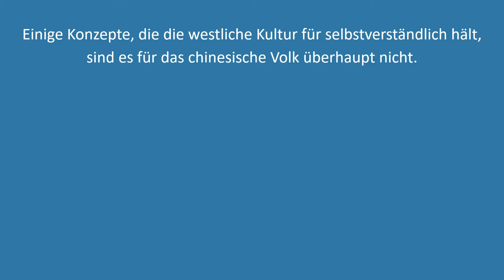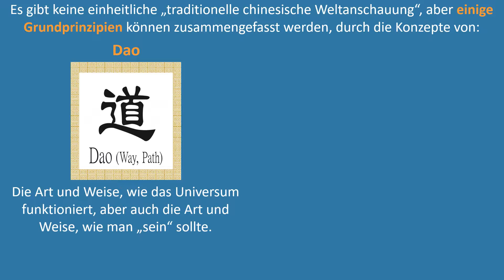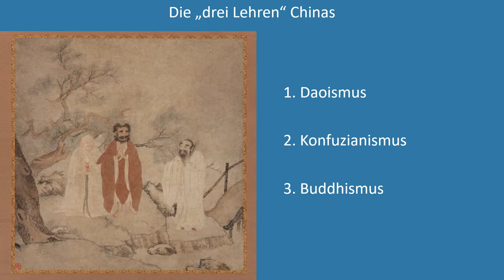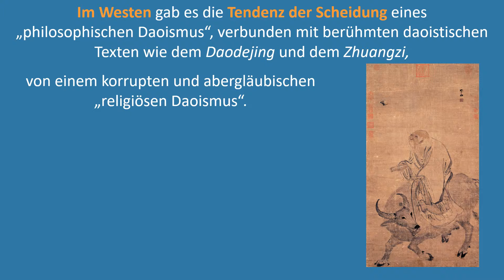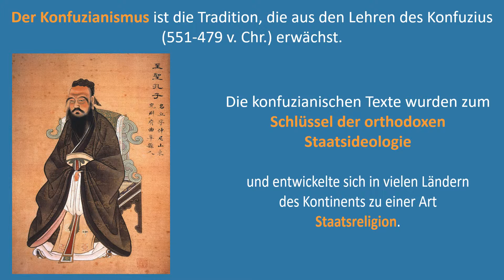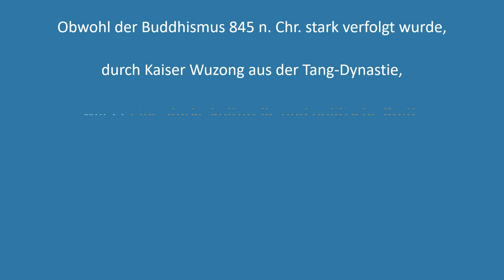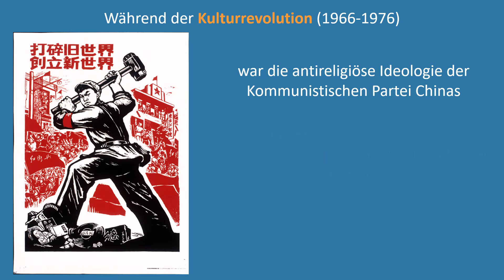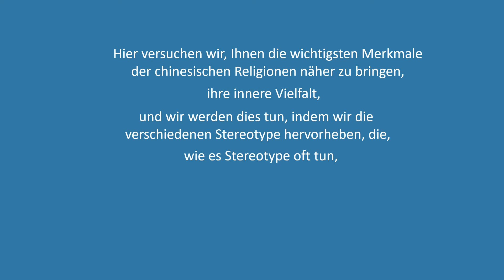SORAPS-Projekt: Einführungsvideo zu Chinesische Religionen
Ein kurzes Einführungsvideo zum Buddhismus, erstellt vom Erasmus + Projekt "Study of Religions Against Prejudices and Stereotypes "